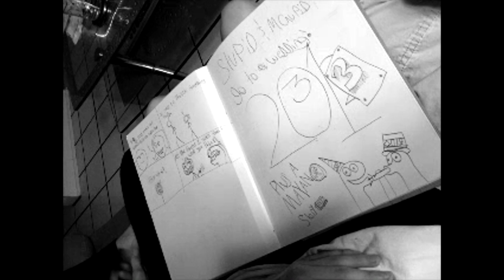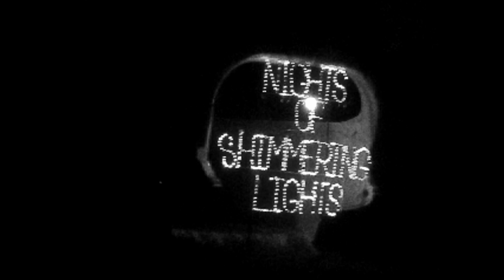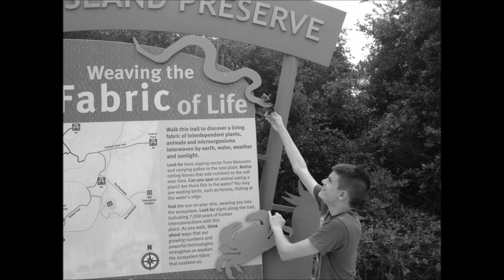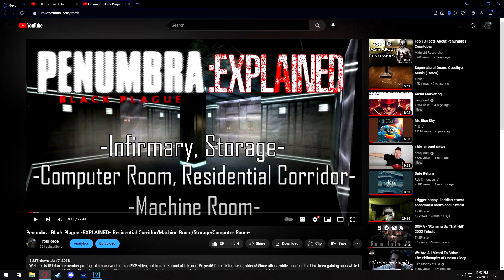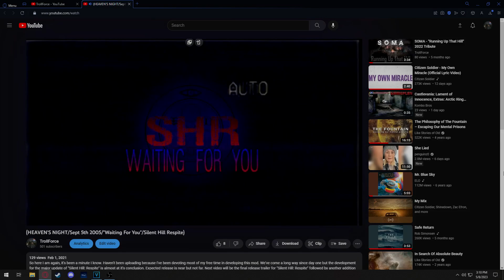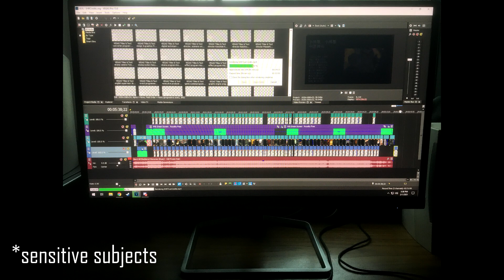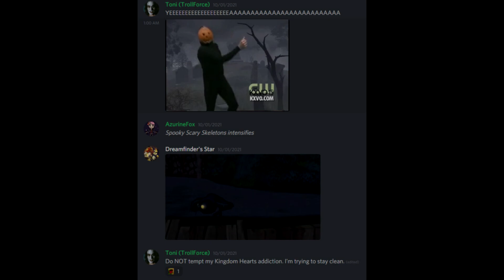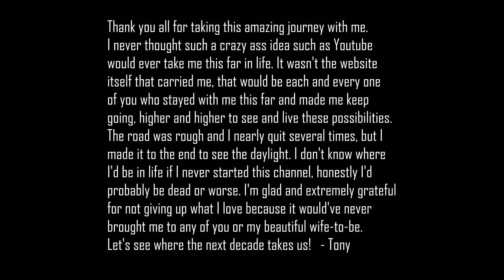My YouTube Journey - 2011/2023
Hi everyone, TrollForce here or Tony whichever you prefer. I hope you all appreciate my YouTube Story that I have put together for you all. This video was 11 years in the making and I put off creating this until this moment in my life. I figured since my life has drastically changed in the last 2 years, I owed it to you all to show you the journey from beginning to end. The rest of the future for the channel and my life is unwritten, but I would love you all to continue this amazing wild ride with me.

Media used:
2013/2014 New Years videos from my father
Clips from my channel
Wayback Machine
Google Images
Miscellaneous media used that is used in the documentary